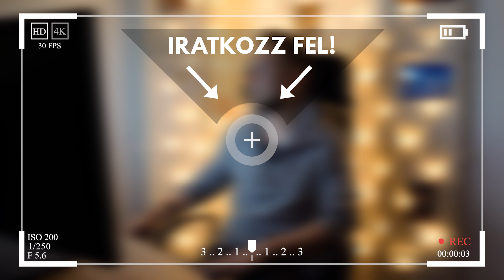Tetőtéri medence, kilátással a Bazilikára // Szálloda fotózás - FOTÓS SZTORI E04.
Tavaly decemberben és most áprilisban készítettem enteriőr fotókat Cortile szálloda belső tereiről, szobákról, közösségi terekről, medencéről. A helyszínen nem jutott idő vlog videó készítésére, így itt osztok meg veletek néhány kulisszatitkot erről a szálloda fotózás projektről.